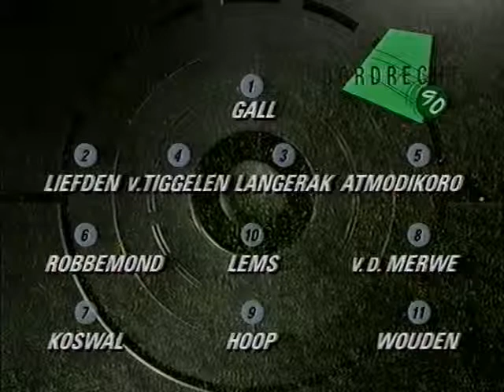1995-03-04 Roda JC - FC Dordrecht 2-0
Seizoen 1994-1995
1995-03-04 Roda JC - FC Dordrecht 2-0